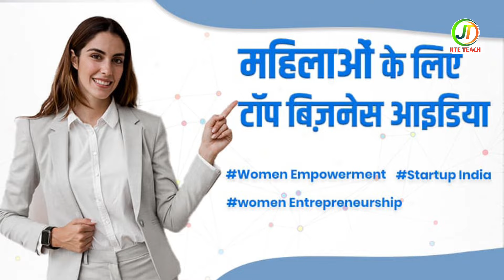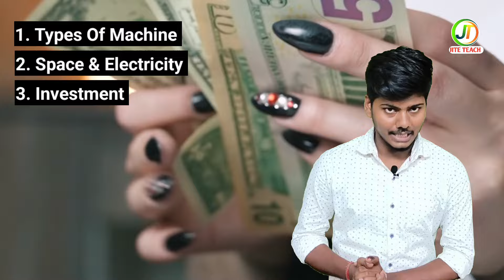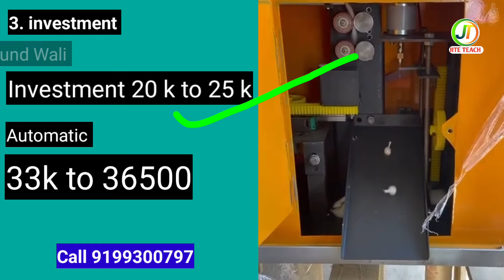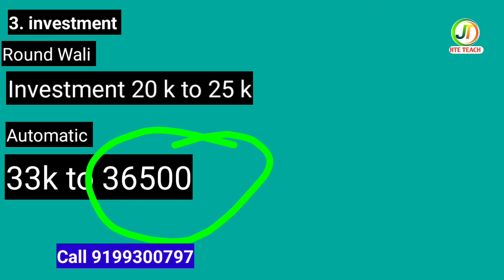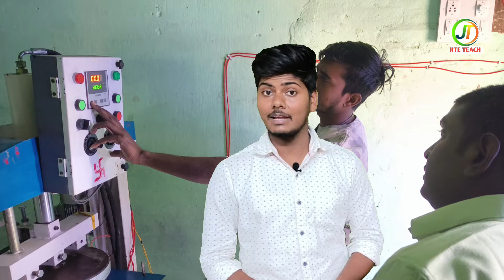"Empowering Women: Creative Business Ideas for Success" | Rui Batti Business kaise start karen✅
Cotton wicks making business shuru karne ke liye, yahaan kuch kadam hain

1. Market Research: Jaanch karein ki aapki kshetra mein cotton wicks ki kitni maang hai aur aapki competitors kaun hain

2. Business Plan: Ek vyavasayik yojna banayein jismein utpadan prakriya, marketing, dukan prapti, upkaranon ki vyavastha, aur utpadon ka viniyaman shamil ho

3. Registration and Licensing : Vyavasayik panjikaran aur anivarya praman patra prapt karein jaise ki Udyog Aadhar

4. Production Setup : Ek utpadan kaksha sthapit karein jismein utpadan ke liye avashyak samagri, jaise ki cotton wicks making machine, kapde, aur anya samagri ho

5. Raw Material Procurement : Cotton aur anya avashyak samagri ki prapti ke liye sthayi aur sthir aapurti ka karyakram banayenge

6. Manufacturing Process : Cotton wicks banane ki prakriya ko samajhne aur prashikshan ke liye karyakarini ko sajha karein

7. Marketing and Sales : Apne utpadon ko bajar mein prasarit karne ke liye marketing aur bikri ki yojna banayenge Vyaparik sambandh banayenge aur dukaan dharakon ke saath sahayog karein

8. Quality Control: Utpadon ki gunvatta ka niyaman aur suraksha ko dhyan mein rakhein taki aapke utpadon ki pehchaan bajar mein bani rahe

9. Financial Management : Vyavsay ka vitality prabandhan karein, jismein lagat, aane, aur vishwasniya vittiya yojana shamil ho

10. Expansion and Growth : Vyavsay ko badhane aur vikasit karne ke liye naye bazaron mein pravesh karein aur naye utpadon ka vikas karein

2 in 1 Cotton Wick Machine price